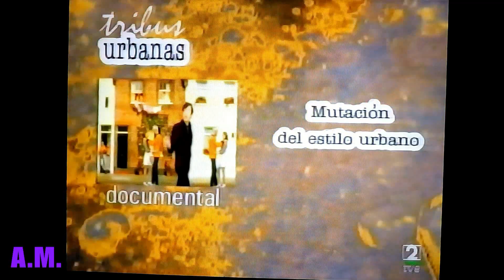Tribus urbanas TVE Arte años 90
Documental Tribus urbanas TVE Arte años 90